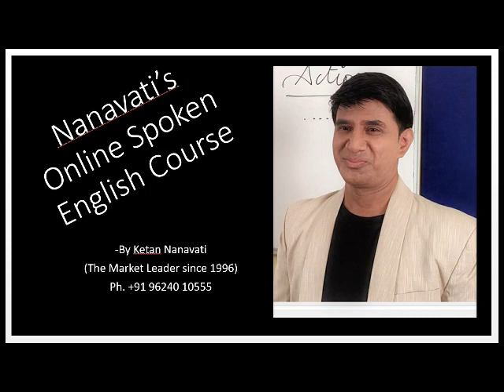A series of lectures on Personality Development. Lecture : 1.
We have launched an app on Play Store - Nanavati's Online Spoken English Course. We shall keep sharing small bites of correct English with you people through this channel. For the lectures on Personality Development we have chosen YouTube. we shall regularly upload our lectures on different topics.
Keep watching and sharing as well.